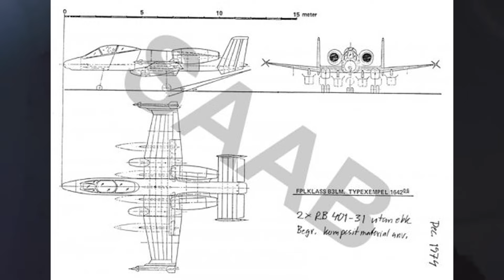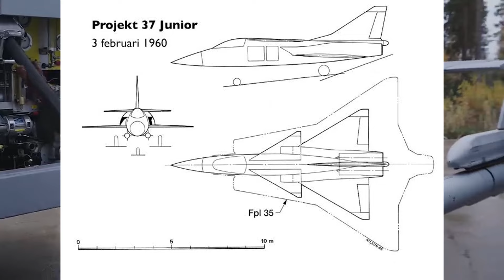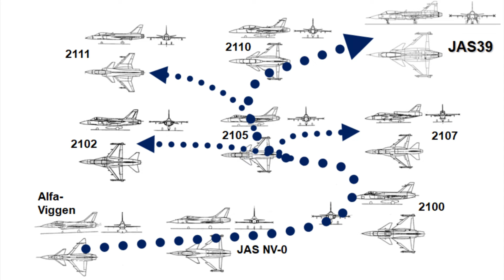Все о Saab 39 Gripen и не только.... | War Thunder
Отличный самолет во всем, хорошее вооружение, хорошая маневренность, красивый и маленький - Грипен

0:00 Вступление
0:18 История Грипена
2:47 Монолог о главном
9:47 Конец